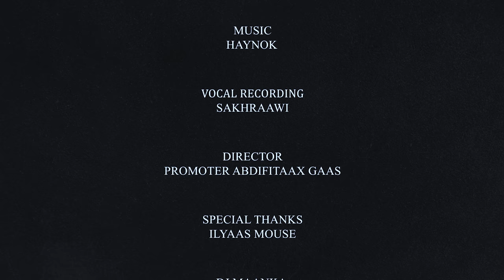ABDIRIZAK CARAB NAASH NAASH OFFICIAL VIDEO 2022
Abdirizak Carab
Naash Naash
Erayadii: abwaan subciye
Laxanka: abdirizak carab
Vocalrecording: Sakhraawi Rooxanta
Camera/editing: Garasho